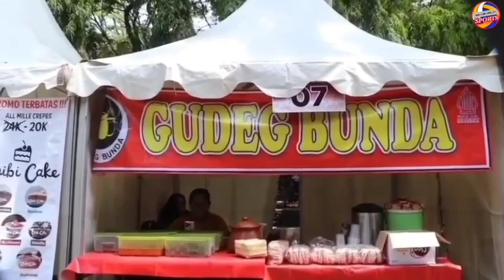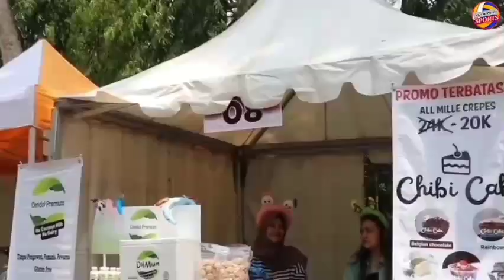MALANG CRITERIUM 2023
Tempat lomba Velodroom street circuit kota Malang